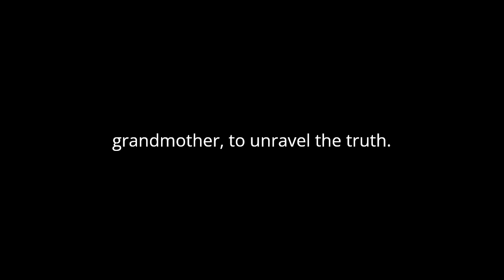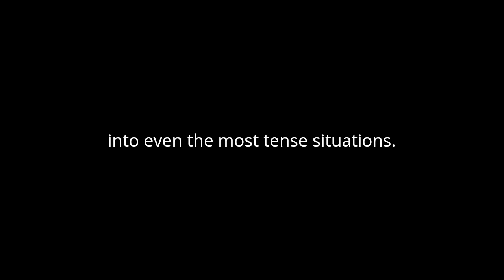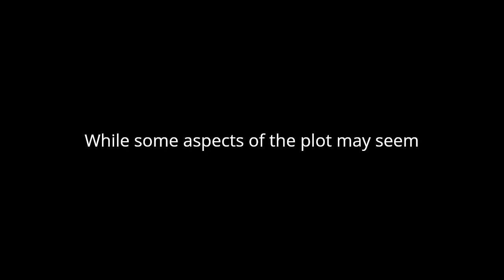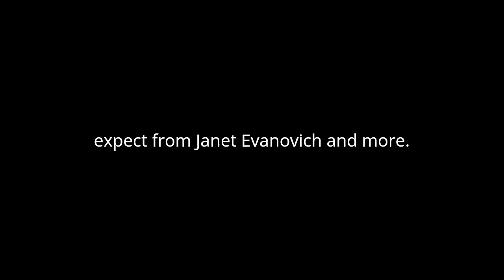"Sizzling Sixteen (Stephanie Plum, #16)" By Janet Evanovich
"Sizzling Sixteen" by Janet Evanovich is the sixteenth installment in the Stephanie Plum series, featuring the beloved bounty hunter navigating her way through a myriad of comedic and often perilous situations in Trenton, New Jersey. In this novel, Evanovich continues to showcase her signature blend of humor, mystery, and romance, keeping readers eagerly turning pages.
The novel kicks off with Stephanie Plum attending her Uncle Pip's funeral, where she inadvertently becomes entangled in a bizarre case involving a missing casket. As she investigates, Stephanie discovers a connection between the missing corpse and a notorious local gangster named Bobby Sunflower. Determined to solve the mystery and collect the hefty bounty on Sunflower's head, Stephanie teams up with her usual cohorts, including the enigmatic Ranger and her eccentric grandmother, to unravel the truth.
Evanovich's writing style is characterized by its fast-paced narrative and witty dialogue, which injects levity into even the most tense situations. The author excels at creating larger-than-life characters who leap off the page with their eccentricities and quirks. Stephanie Plum herself is a prime example, with her endearing clumsiness and penchant for stumbling into trouble earning her a special place in readers' hearts.
One of the novel's strengths lies in its vivid depiction of Trenton, which serves as more than just a backdrop for the story. Evanovich brings the city to life with its colorful cast of inhabitants and seedy underbelly, painting a richly detailed portrait of a community in flux. From the bustling streets of the Burg to the dimly lit corridors of the local funeral home, each setting feels authentic and immersive, adding depth to the narrative.
At its core, "Sizzling Sixteen" is a mystery novel, and Evanovich deftly weaves together various plot threads to keep readers guessing until the very end. The story is rife with twists and turns, as Stephanie navigates a web of deceit and betrayal in her quest for the truth. While some aspects of the plot may seem far-fetched or improbable, Evanovich's skillful storytelling allows readers to suspend their disbelief and simply enjoy the ride.
In addition to its mystery elements, the novel also explores themes of family, loyalty, and redemption. Stephanie's relationships with her eccentric family members are a recurring source of humor and heartwarming moments throughout the story. Whether she's bickering with her overbearing mother or sharing a tender moment with her grandmother, Stephanie's interactions with her family add depth to her character and provide insight into her motivations.
Romance also plays a significant role in the novel, as Stephanie finds herself torn between two potential love interests: the brooding Ranger and the charming but unreliable Joe Morelli. Evanovich deftly balances the romantic subplot with the main mystery, creating tension and chemistry between Stephanie and her suitors without overshadowing the central plot.
Overall, "Sizzling Sixteen" is a delightful addition to the Stephanie Plum series, offering fans everything they've come to expect from Janet Evanovich and more. With its witty humor, engaging characters, and suspenseful plot, this novel is sure to satisfy both longtime readers and newcomers alike.